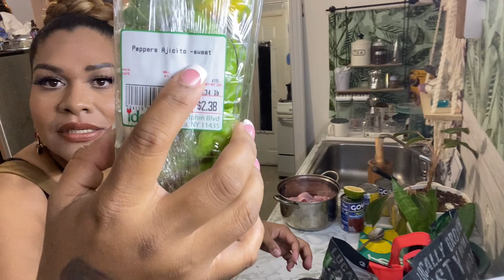Cocinando carne de cerdo guisado estilo dominicano como atender un hombre dominicano